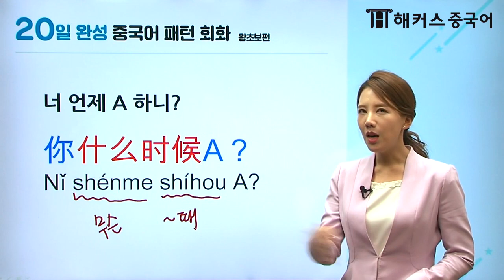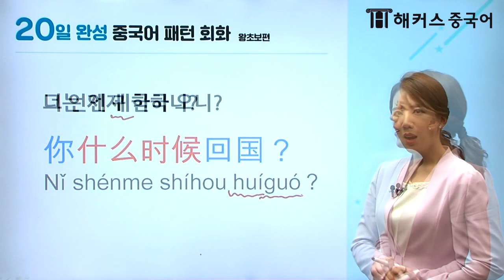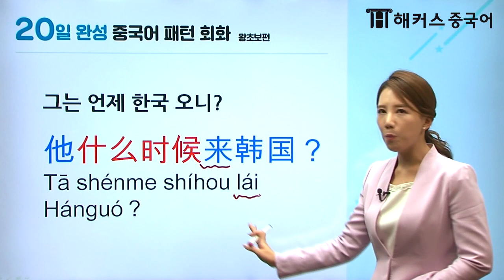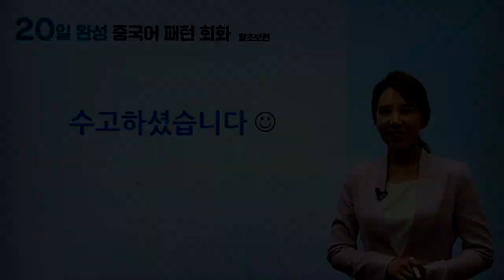[중국어회화] 걔 언제 한국 오니? '언제' 중국어로 말하자- 해커스 김지영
중국으로 돌아간 친구가 생각날 때,
걔 언제 한국 온데? '언제' 중국어로?